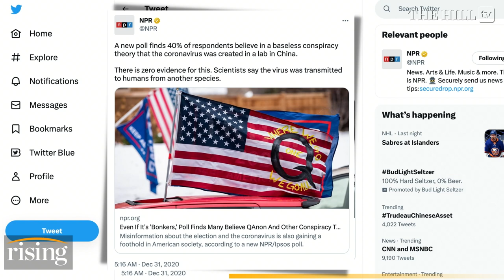Lab Leak Likely Cause Of COVID-19, Gain Of Function Work Does NOTHING For Prevention: Dr. Redfield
Briahna Joy Gray and Robby Soave discuss the opening of the Covid-19 origin hearings. Originally aired Match 8, 2023;